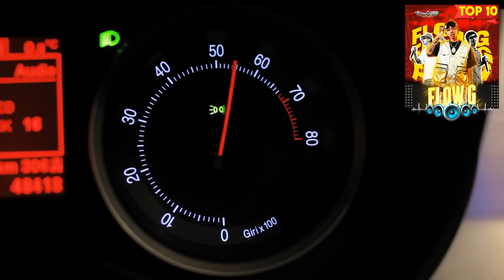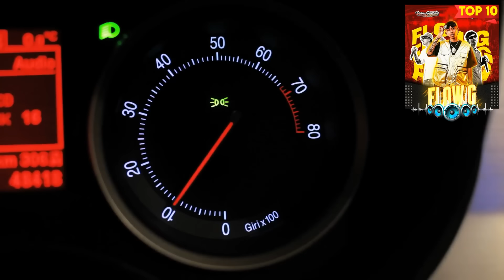Flow G Greatest Hits 🎵 Flow G Songs 2024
[00:00:00] - 01. N̲e̲̲e̲̲d Y̲o̲̲u̲̲
[00:06:35] - 02. K̲a̲̲mu̲̲sta̲̲
[00:11:30] - 03. I̲̲̲bo̲̲ng A̲̲̲da̲̲rna̲̲
[00:16:59] - 04. B̲a̲̲ha̲̲y Y̲u̲̲gyu̲̲ga̲̲n
[00:22:02] - 05. P̲ra̲̲ni̲̲ng
[00:25:44] - 06. B̲a̲̲tu̲̲ga̲̲n
[00:29:59] - 07. P̲i̲̲a̲̲no̲̲ M̲a̲̲n
[00:32:40] - 08. P̲ra̲̲ni̲̲ng

Flow G 2024,
Flow G,
Flow G Songs,
Flow G Greatest Hits 2024,
Flow G Full Album,
Flow G Greatest Hits,
Flow G Top Songs 2024,